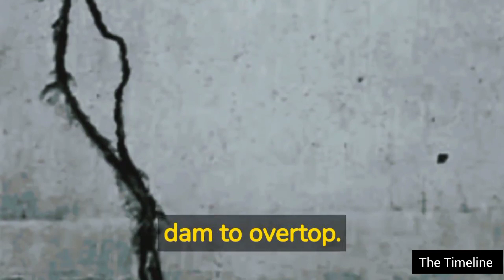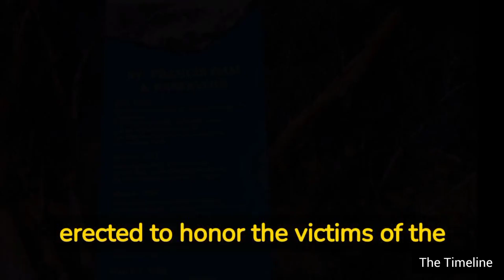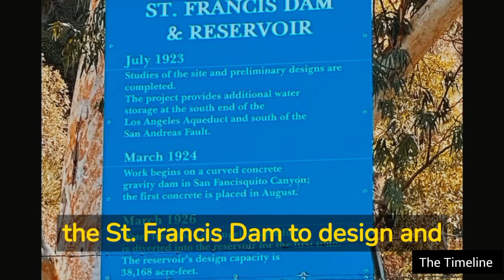St. Francis Dam Failure in America: Untold Story of St. Francis Dam Collapse Catastrophe Disaster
In this video we Discover the tragic story of the St. Francis Dam, one of the worst engineering disasters in U.S. history. Built in 1926 to provide water to the growing city of Los Angeles, the dam failed catastrophically in 1928, resulting in the deaths of over 400 people. In this video, we explore the factors that led to the dam's failure, including poor design, faulty construction, and inadequate maintenance. We also examine the impacts of the disaster on dam safety practices and engineering design, and visit the memorial site that honors the victims of this tragedy. Join us for a journey through history and learn the lessons that the St. Francis Dam disaster can teach us about infrastructure safety and prevention. The St. Francis Dam was a concrete gravity-arch dam in Los Angeles County, California, that failed catastrophically on the evening of March 12, 1928, resulting in the deaths of over 400 people. The dam was designed and built by William Mulholland, the chief engineer of the Los Angeles Department of Water and Power, and was completed in 1926 to provide water to the city of Los Angeles and its growing population.
The failure of the St. Francis dam was caused by several factors, including poor design, faulty construction, and inadequate maintenance. The dam was built on a foundation of unstable geologic materials, which caused it to settle and crack over time. Additionally, the dam's construction was rushed, and corners were cut to save time and money. Inadequate maintenance also played a role, as the dam's spillway was clogged with debris and sediment, preventing water from flowing through it and causing the dam to overtop.
The St. Francis Dam was approximately 185 feet  high and had a capacity of 38,000 46.8 million cubic meters of water. It was located in San Francis Quito Canyon, about 64 kilometers northwest of Los Angeles, and was designed to provide water to the growing population of the city. The dam was constructed using concrete and was considered a state-of-the-art engineering feat when it was completed in 1926. However, its failure just two years later highlighted significant flaws in its design and construction.
The construction cost of St. Francis Dam was approximately $1.5 million USD, which was considered a relatively low cost at the time, given the size and complexity of the project. William Mulholland, the chief engineer of the Los Angeles Department of Water and Power, was known for his ability to build large-scale infrastructure projects on tight budgets, and the St. Francis Dam was no exception. However, cost-cutting measures, such as the use of inferior materials and the lack of proper geological studies of the dam's site, may have contributed to the failure of the dam.
The failure of the St. Francis Dam remains one of the worst engineering disasters in U.S. history, and it led to significant changes in dam design and construction practices. In the aftermath of the disaster, there were significant costs associated with the cleanup and rebuilding efforts, as well as lawsuits filed against the city of Los Angeles. The total cost of the disaster, including the loss of life and property damage, was estimated to be around $20 million USD, which was a significant amount at the time.
The St. Francis Dam was not reconstructed after its failure in 1928. The dam was considered a total loss, and the decision was made not to rebuild it. Instead, the Los Angeles Department of Water and Power focused on building other dams in the region, such as the Hoover Dam and the Parker Dam.
Today, the site of the St. Francis Dam is a California Historical Landmark, and a memorial has been erected to honor the victims of the disaster. The memorial, located near the former site of the dam, includes a flagpole, a plaque with the names of those who lost their lives, and a small museum with exhibits about the disaster.
The failure of the St. Francis Dam had a significant impact on dam safety practices and engineering design, leading to the development of more rigorous standards and regulations for dam construction and maintenance. Now, engineers and geologists use the lessons learned from the failure of the St. Francis Dam to design and build safer dams around the world.